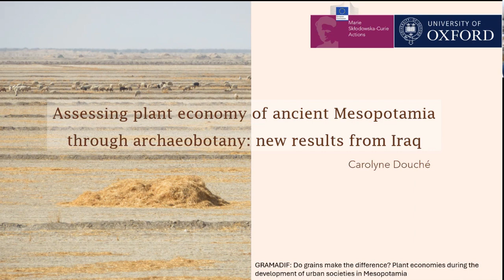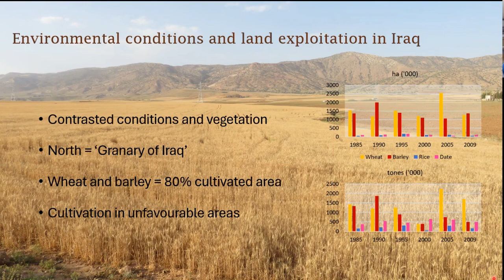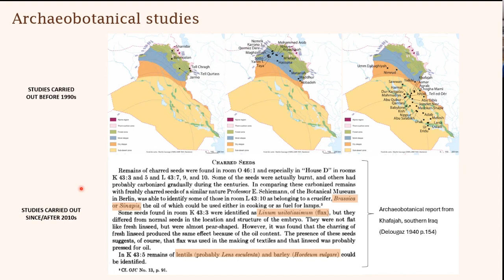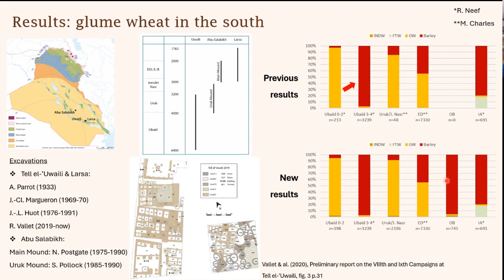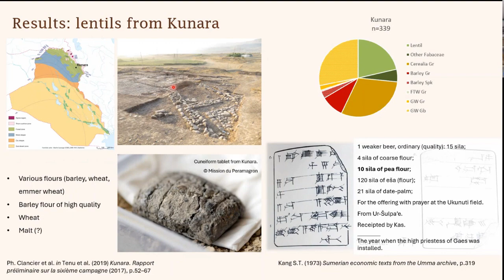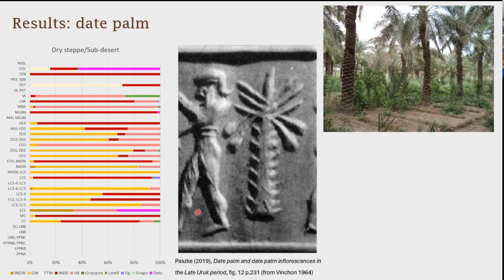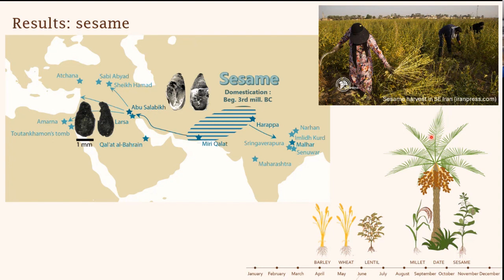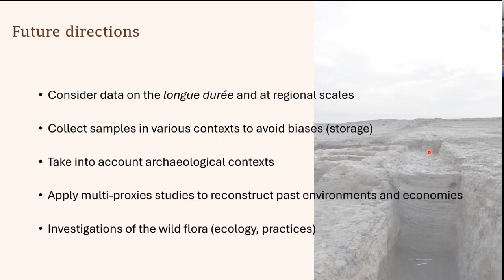Assessing Plant Economy of Ancient Mesopotamia through Archaeobotany - Carolyne Douché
ARWA – The International Association for Archaeological Research in
Western & Central Asia has the pleasure to invite you to the following
AAA online lecture of Bioarchaeology:

Dr Carolyne Douché (School of Archaeology, University of Oxford)
Assessing Plant Economy of Ancient Mesopotamia through
Archaeobotany: New Results from Iraq

17.00 UK and Ireland (= GMT/UTC)
18.00 Rome, Paris, Berlin (Central European Time = GMT+1)
19.00 Iraq

Meeting ID: 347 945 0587
Passcode: 4W59Ff

Abstract
Agriculture is considered as the main driver for the development of mesopotamian societies, allowing for the emergence of villages followed by the rise of cities. However, most of our current knowledge on plant production and consumption derives from the iconography and cuneiform tablets recovered on several sites, from the Early Bronze Age onwards. During the excavations carried out before 1990s in Iraq, original data, i.e archaeobotanical remains, were rarely collected or only when visible by eyes. Fieldworks in this area stopped due to the successive wars and simultaneously, environmental research and methods (including archaeobotany) developed in adjacent areas. As a consequence, we are now facing an uneven archaeobotanical documentation within Mesopotamia : Syria and Anatolia having been much more investigated. Fortunately, most of the new excavations carried out in both, northern and southern Iraq, include archaeobotanical studies, allowing us to assess the plant economy.

This paper will present the archaeobotanical results obtained in the framework of the GRAMADIF project, carried out on several archaeological sites in Iraq. The wide time-scale − from the Late Neolithic to the Iron Age − and the distribution of the sites into different eco-regions allow for comparisons. The samples, collected in various archaeological contexts, offer the opportunity to analyse the multiplicity of relations between plants and societies. Temporal and regional differences are observed and possible explanations (climate changes, cultural transformations) will be discussed.